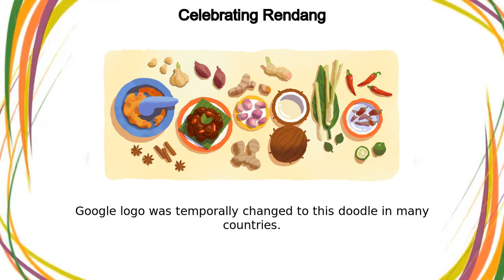Rendang | Celebrating Rendang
Rendang google doodle was shown on the google home page in multiple countries.

Rendang-a
ਰੇਂਡਾਂਗ
Ռենդանգ
印尼仁當料理
ரெண்டாங்
Рэнданг
রেনডাং
റെൻഡാംഗ്
ሬንዳንግ
ルンダン
रेन्दाङ
რენდანგი
Ренданг
రెండాంగ్
巴東牛肉
เรินดัง
Rendangas
IRendang
રેન્ડાંગ
רנדאנג
Rendangs
ರೆಂಡಾಂಗ್
रेनडँग
仁当
خوراک رِندانگ
Rendang
렌당
रैनडांग
"الرندانغ"
රෙන්ඩන්ග්